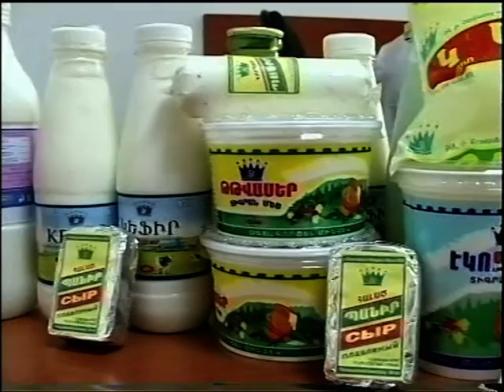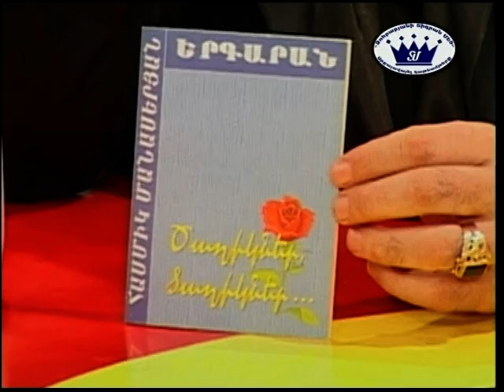Sirvac erger-Hasmik Manaseryan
"Սիրված երգեր" հաղորդաշարի հյուրն է բազմաթիվ հիանալի երգերի հեղինակ շնորհալի և տաղանդավոր երգահան Հասմիկ Մանասերյանը, ով շատերին հայտնի է՝ որպես "Ծաղիկներս ում նվիրեմ"..."Ծաղիկներ, ծաղիկներ"...և այլ երգերով: